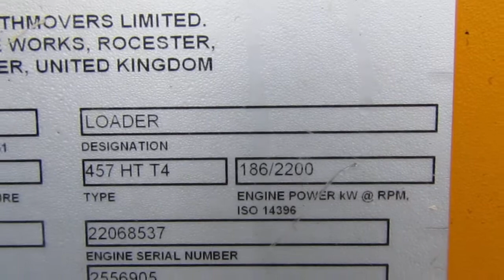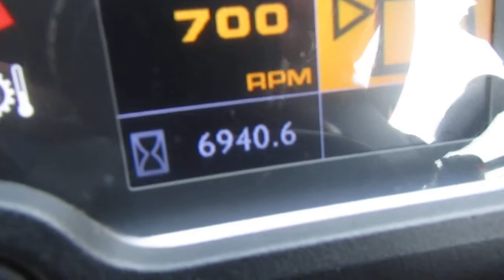FOR SALE: 2012 JCB 457HT WASTEMASTER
SERIAL # 2068463